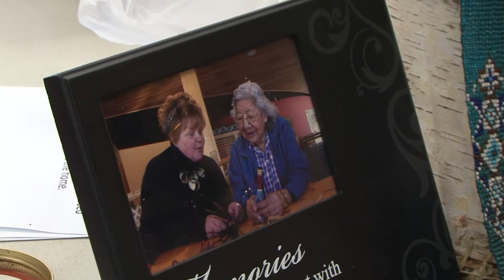Community Spotlight Necklaces Made From Sweet Grass - Lakeland News at Ten - January 14, 2013